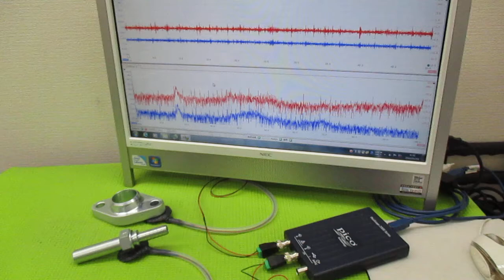超音波プローブの発振制御による表面検査技術